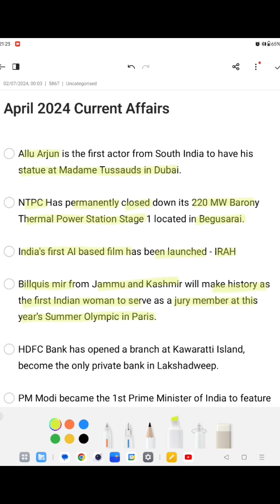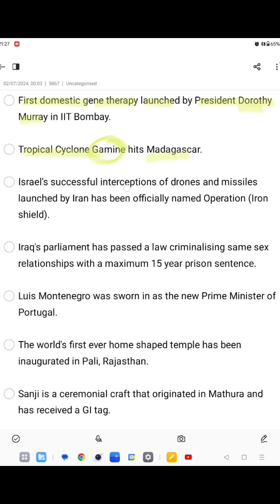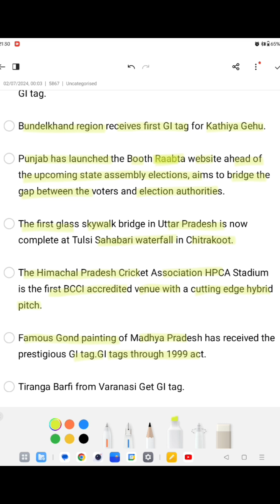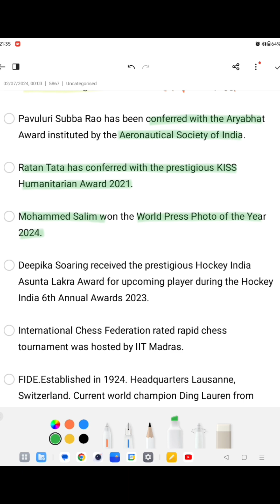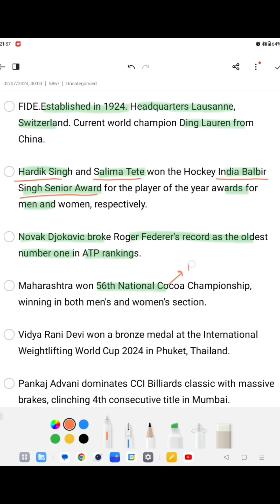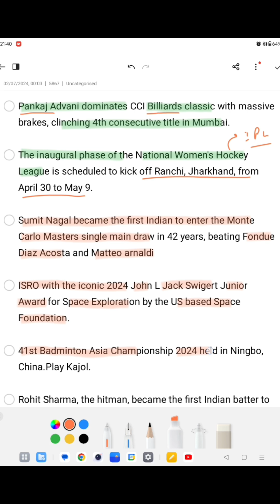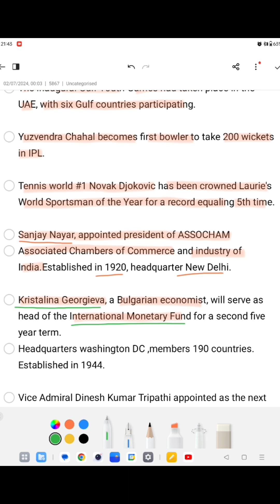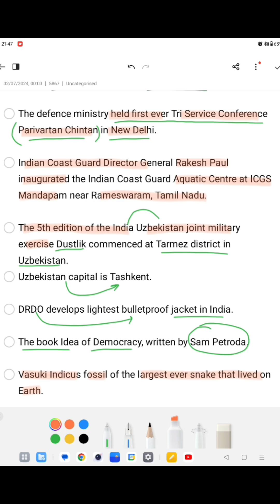APRIL Month complete Current affairs through one liner for DVC JE,RRB JE,SSC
Dvc je
Dvc je current affairs
best current affairs
current affairs by kumar sir
dvc je recruitment
dvc recruitment
gk gs
latest news
national news